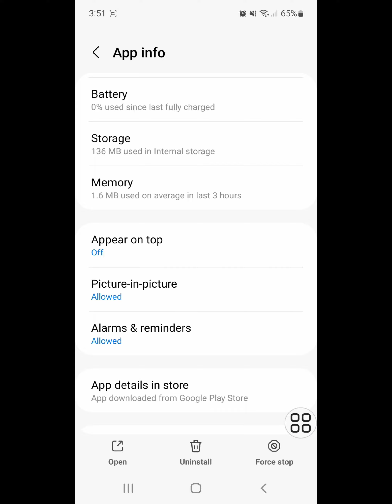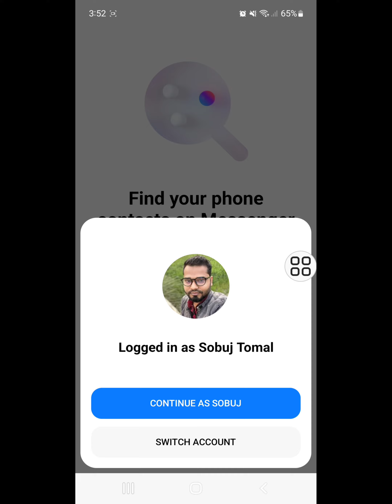Fix online but message not delivered messenger 2022 messenger delivered problem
Are you looking for how to fix  ?  In this video I show you how to fix  .
And find out
I hope that this method solve online but message not delivered messenger 2022 messenger delivered problem | messenger problem

online but message not delivered messenger 2022
messenger delivered problem
messenger problem
message sent but not delivered